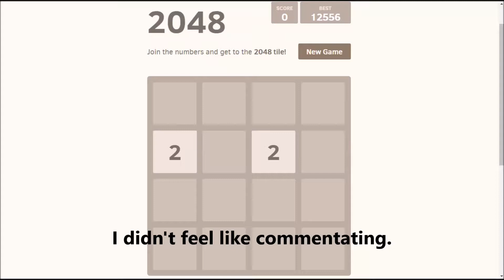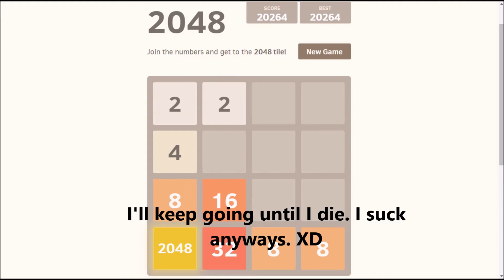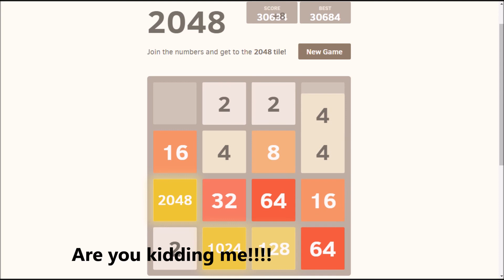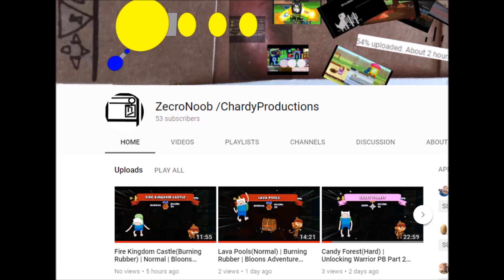2048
After a lot of attempts, I did it! Although I could have done better. I'll tray again some other day.